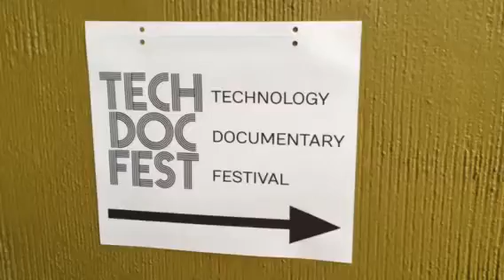"Dr. Paul Jackson" talks to Janet on Closing night at "Tech Doc Fest " on SCM TV